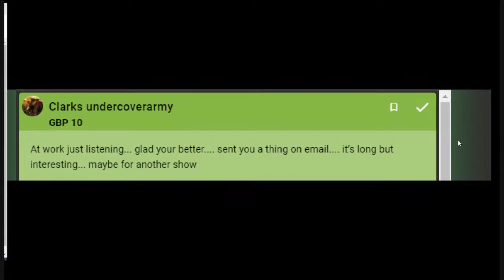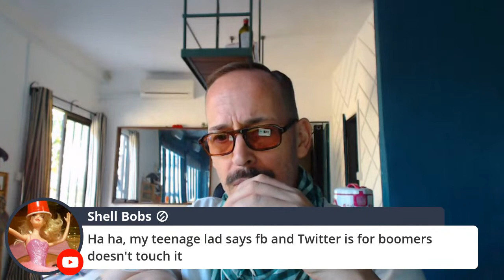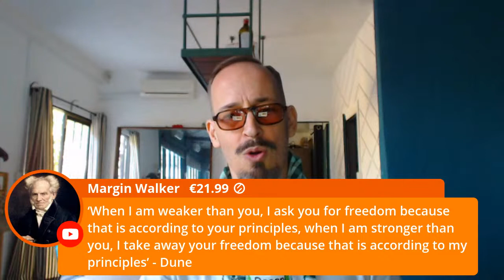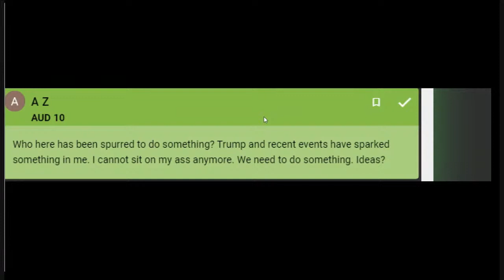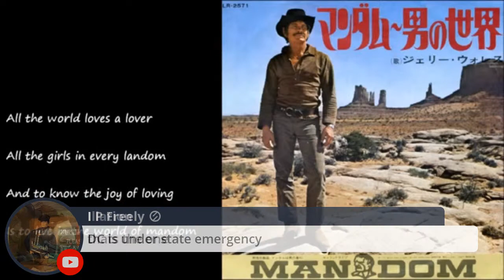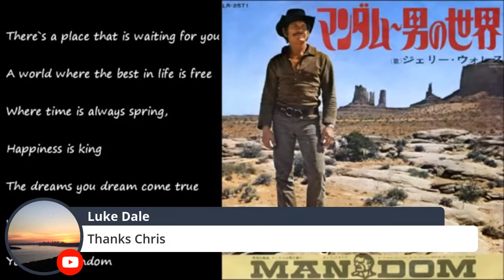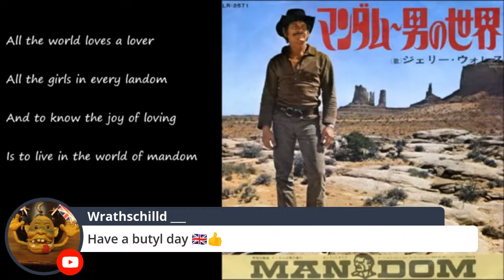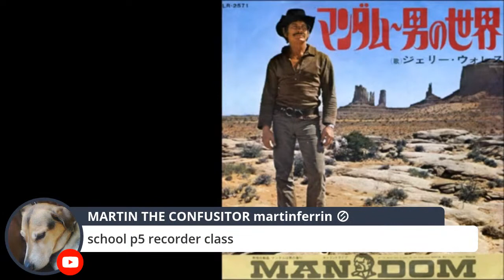LIVE: Tuesday - Power in America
There's all sorts of rumours going around the internet. And there's certainly things happening. But let's take a look at what's happening and what's not - and remind ourselves why there's always hope. Enjoy.

PLEASE consider supporting this channel - even $1 helps...

To support via Bitcoin:
🔵 ► 1L1Hyf5y4hZ1BQUCfYAzjMnAuATmN6jns6

MERCH!